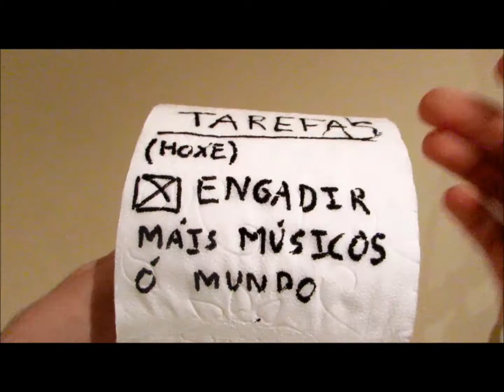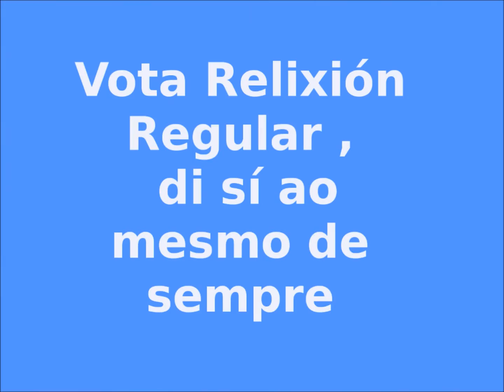Entrevista a Deus